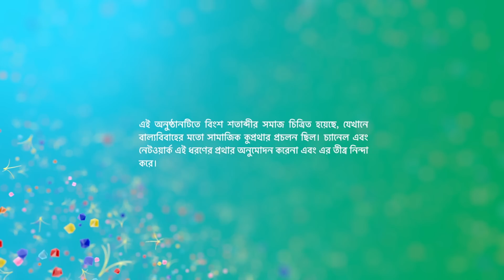Episode 119 | Part 1 | কমলাওশ্রীমানপৃথ্বীরাজ | সোম - রবি | 6:30 PM